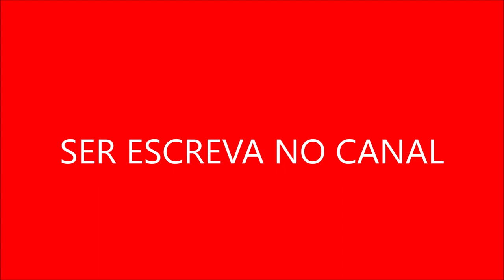Curiosidade Sobre Vladimir Alves